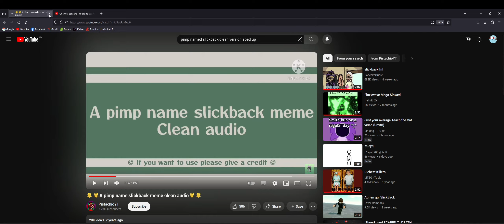Phobia: the awakening pt.2 Cancelled Game!? Scary wiggles game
I get hunted by a band from my culture